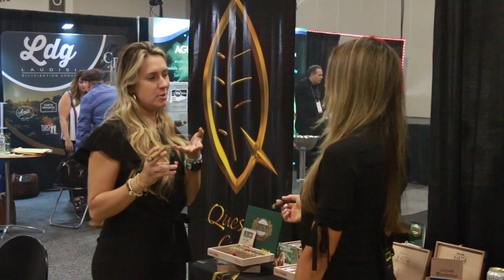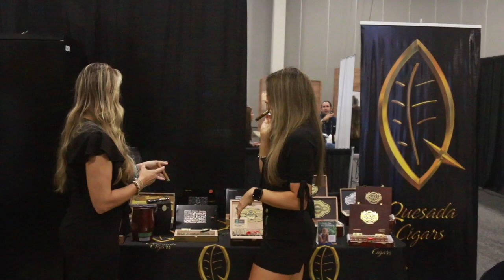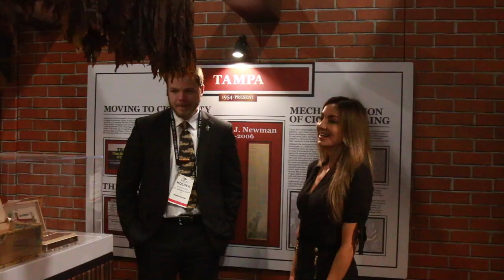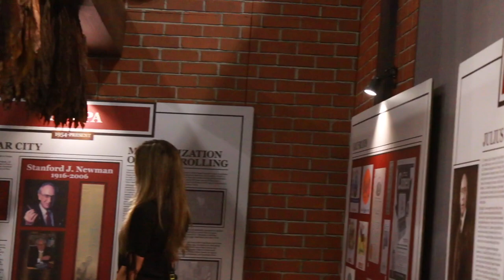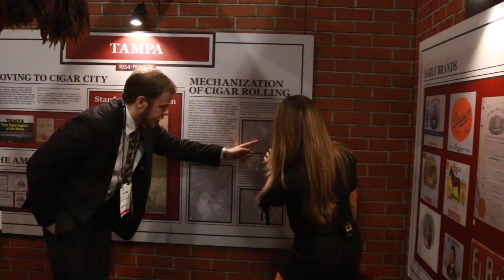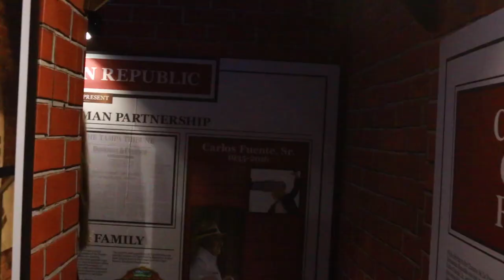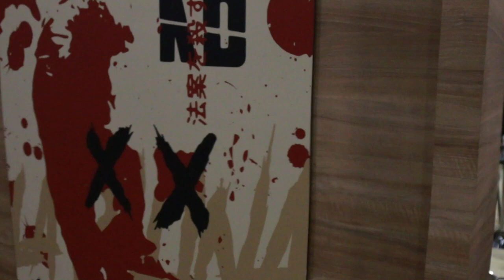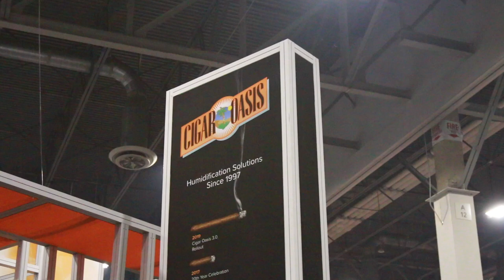PCA 2021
This video is about PCA 2021